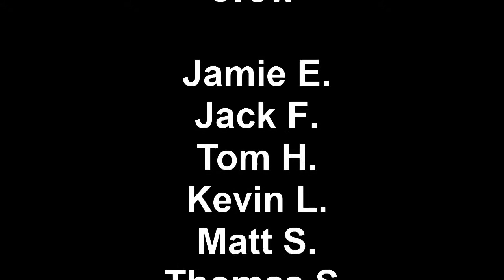Buffalo River 2013 Day 3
Spring Break High Adventure trip to the Buffalo River in Arkansas.